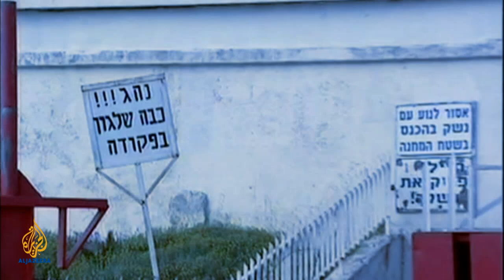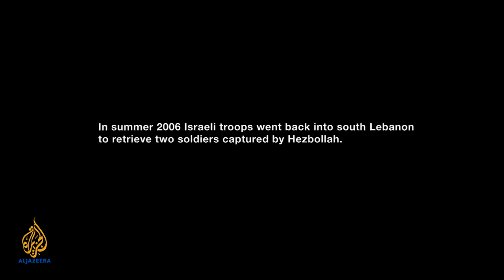A new dawn for south Lebanon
In May 2000 Israeli forces withdrew from south Lebanon  after an occupation lasting 22 years. This  film marks the tenth anniversary of withdrawal of Israel from southern Lebanon.